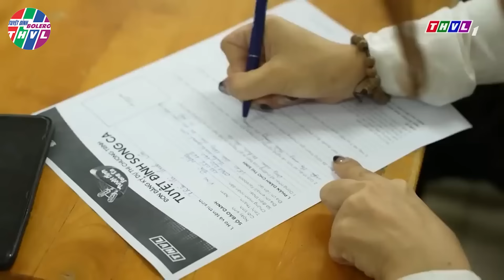CÔ GÁI Cùng CON TRAI LỘI BÙN Nhưng HÁT CẢM ĐỘNG LẮM Khiến TRƯỜNG QUAY XÂY NHÀ TẶNG CHO MẸ CON | THVL